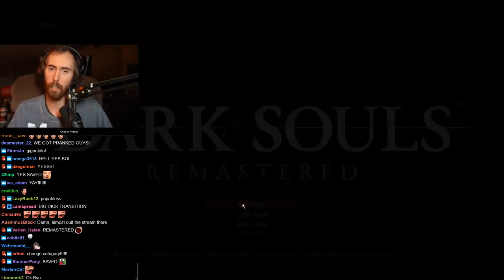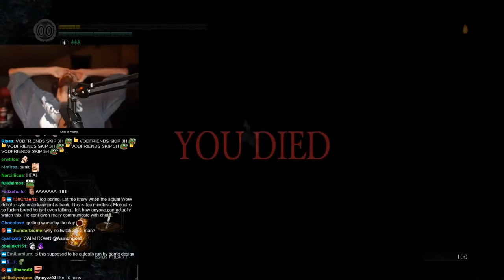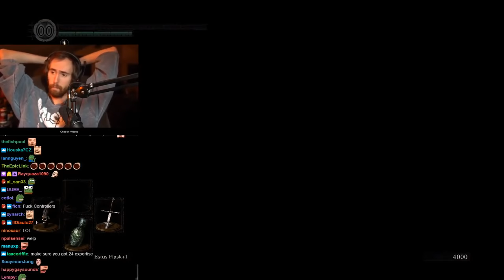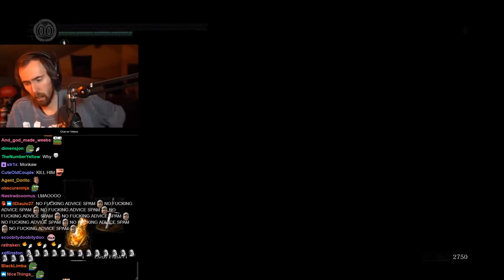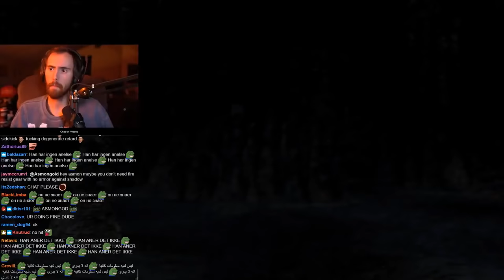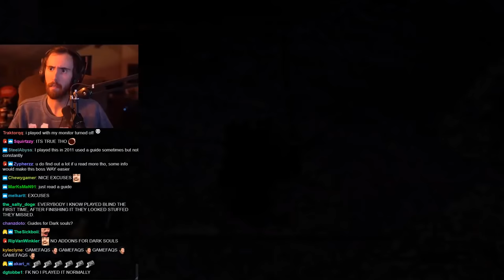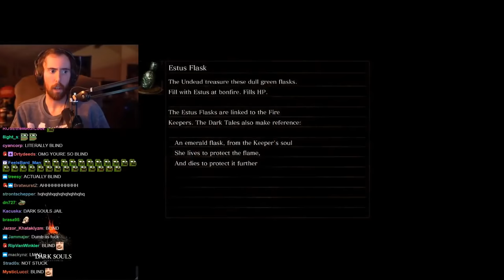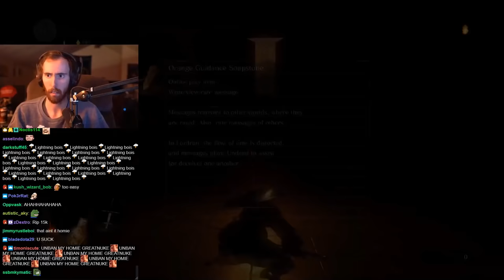Asmongold's Seventh Stream of Dark Souls Remastered | FULL VOD